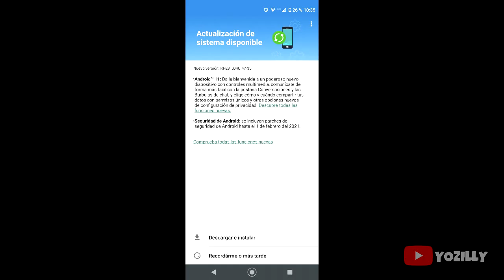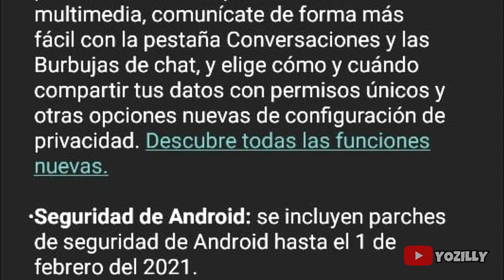Motorola Moto G8 Android 11 Official Update (RELEASED)